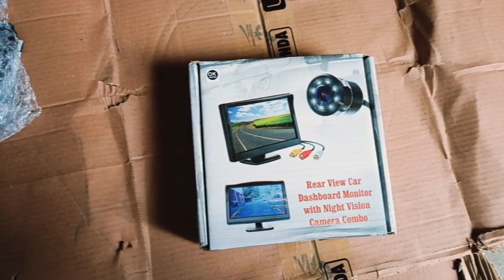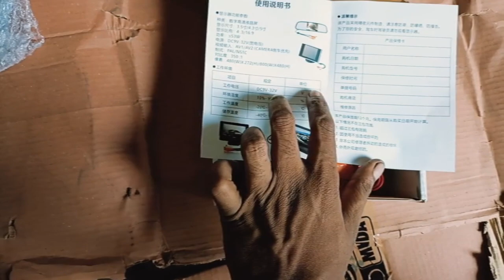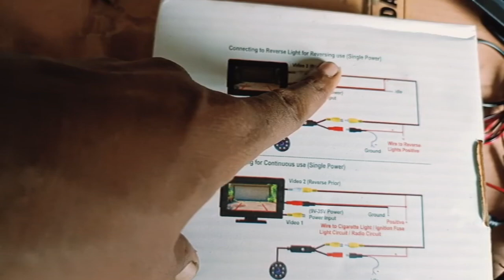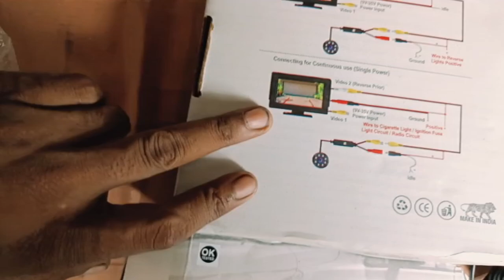Auto secret camera | Reverse camera detail 🎥📷 details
WELCOME TO
Piaggio Janta Service

for purchase reverse camera -

Reverse camera detail
Reverse camera wiring detail
Reverse camera price

This Is The World's First Smart Key Auto Rickshaw | How To Made Smart Key Auto Rickshaw

How to repair auto self motor ! repairing Auto Rickshaw ! Naveed Electration Technology How to repair auto self motor. How to repair auto self motor in hindi. Auto rickshaw ka self motor kaise repair karte hain. Repair auto self motor. Bajaj auto Self Motor repairing. Ape auto Self Motor repairing. How to repair auto self motor at home.